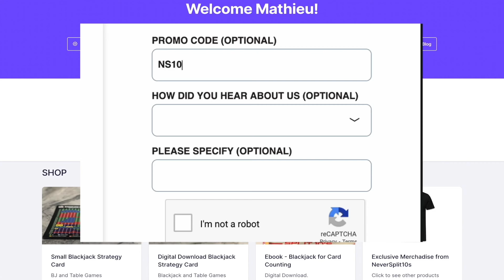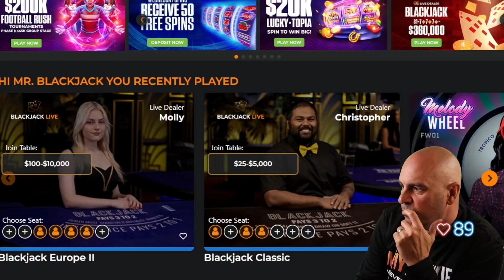$815,000 - Two K Tuesday - Brutal Beautiful Coffee and Blackjack June 25